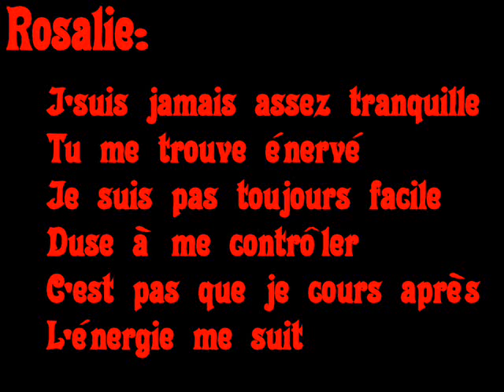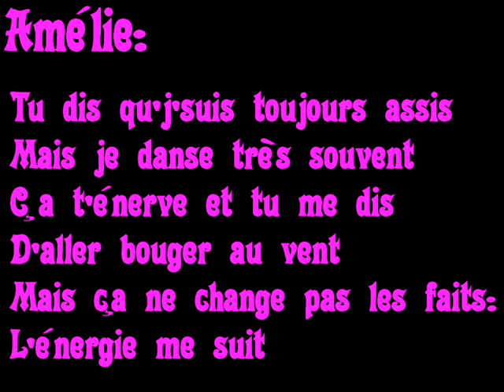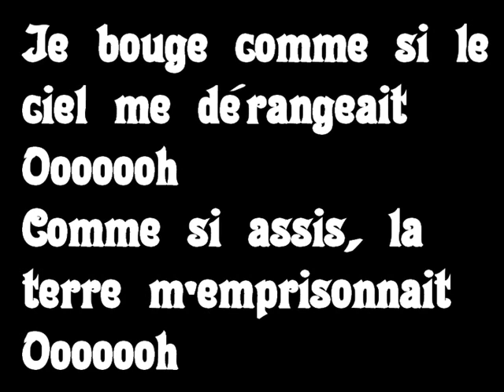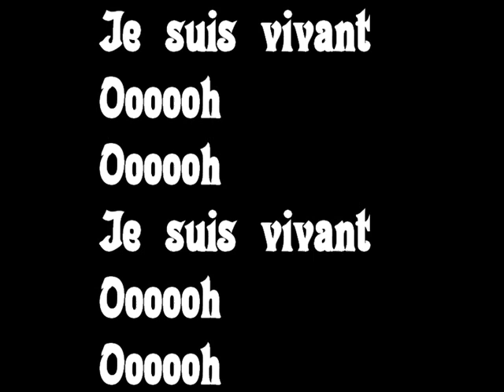Mixmania 3 - Heart Beat - Vivant